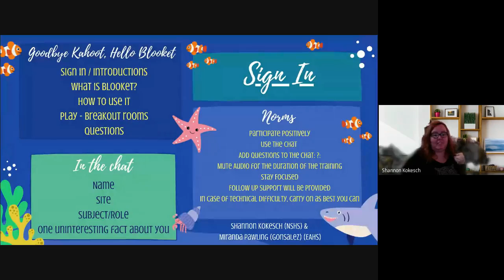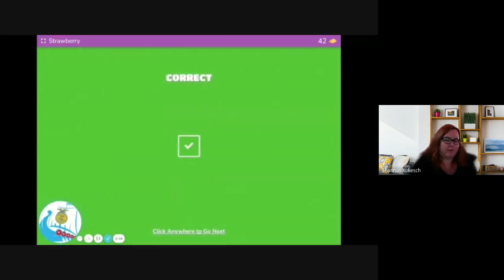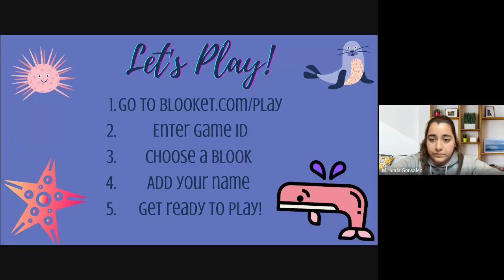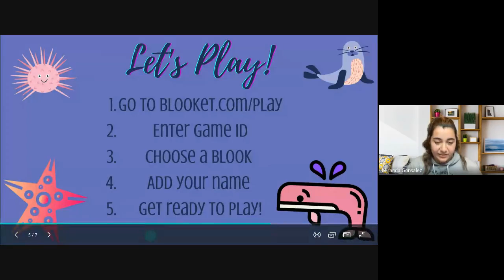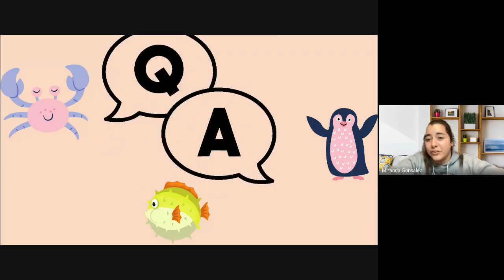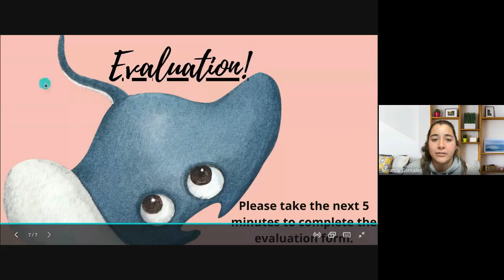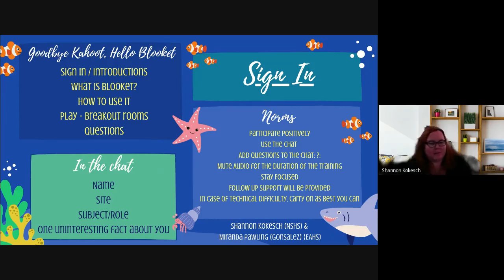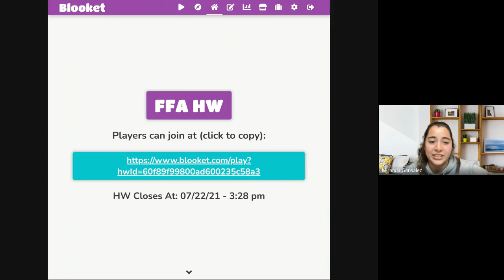Goodbye Kahoot Hello Blooket - Miranda G. & Shannon K - SUHSD Teacher Prep 2021 Session Recording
Session Description:  Welcome to the innovative new world that has students learning and competing. The fun only ends when the game stops. Blooket is a new twist on Kahoot it can be used as a review game or a homework assignment. Students don't realize they are learning when they are playing this game. It is a great way to keep your students engaged at the end of a unit.

This is a recording of a PD session provided by and for Salinas Union High School Teachers, July 2021.